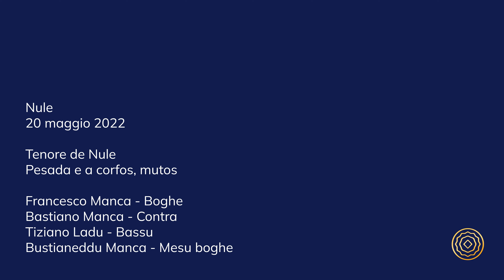Tenore de Nule - Pesada e a corfos, mutos - "Como deo mi ponzo in taulinu"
Nule, 20 maggio 2022
Pesada e a corfos, mutos

Francesco Manca - Boghe
Bastiano Manca - Contra
Tiziano Ladu - Bassu
Bustianeddu Manca - Mesu boghe